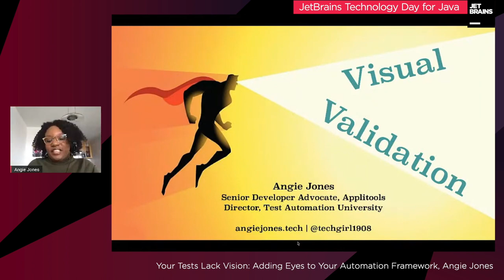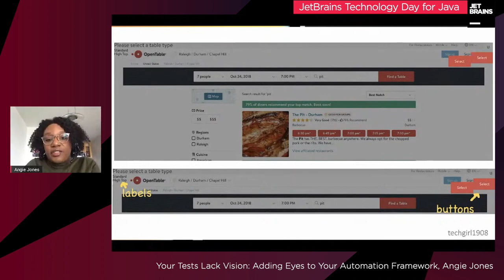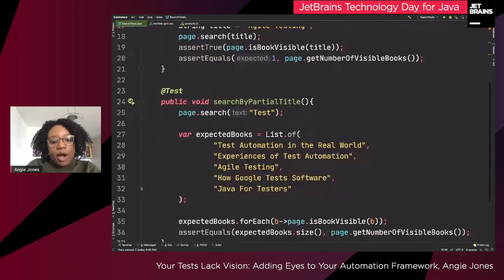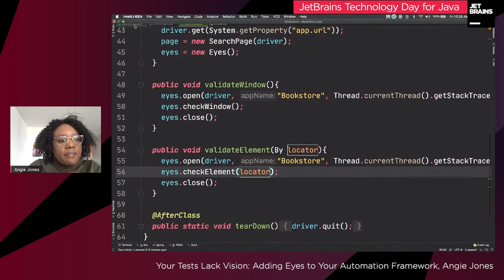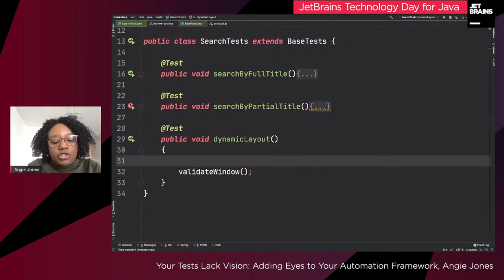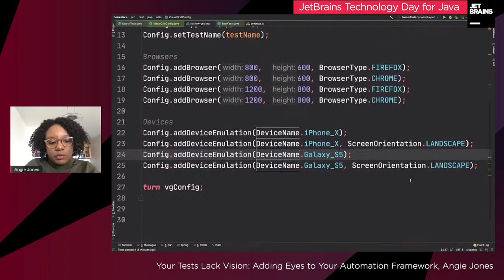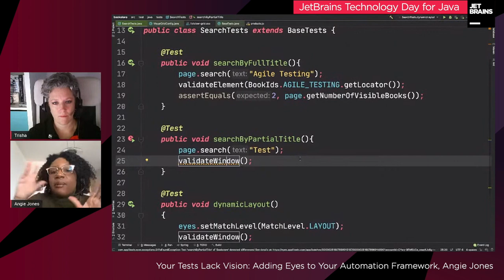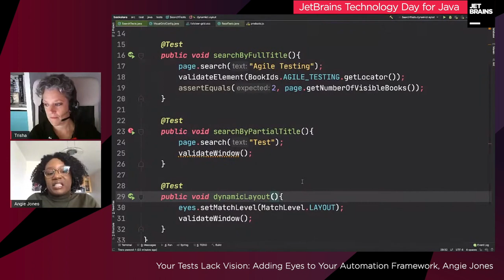Your Tests Lack Vision: Adding Eyes to Your Automation Framework, by Angie Jones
Automation has come a long way in assisting with regression testing efforts. Teams worldwide are successfully running hundreds of functional regression tests at every check-in. While this provides a great source of confidence, critical regression bugs are still missed using this approach. That’s because these tests can only assert on what their human programmer asks them to. Additional functionality, UX, and usability errors often go uncaught using today’s most common test automation techniques.
For this reason, the top companies in all sectors of the industry are turning to visual validation. Visual validation is a relatively new concept that can be used to enhance existing automated tests and provide an easy way to perform those difficult checks for things like UX, localization, usability, responsive design, and cross-device testing.
In this talk, you’ll learn how visual validation works, see a live integration into an existing test code base, and discuss the pros and cons of using various visual validation techniques.